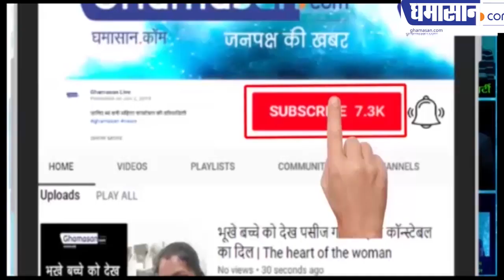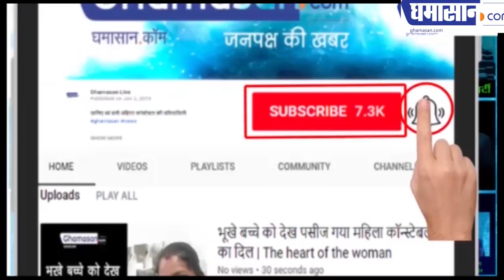प्रसिद्ध लेखिका उषा किरण ने कहा साहित्य समागम महत्वपूर्ण आयोजन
उन्होंने कहा यहां हुई चर्चा बेहद सार्थक होगी